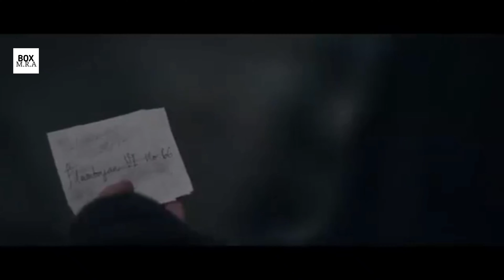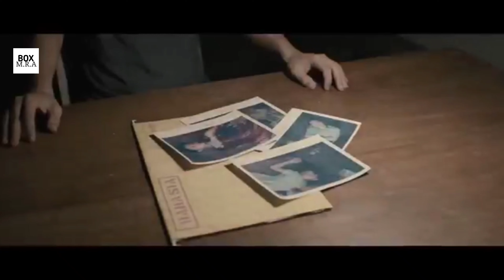Pressure Karena Ulah Sendiri | ALUR CERITA FILM BELENGGU (2012)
Suatu kota kecil sedang dicekam ketakutan stelah terjadinya sebuah kasus pembunuhan, di mana pembunuhnya masih berkeliaran. Penyelidikan pun dilakukan. Semua orang dicekam ketakutan dan saling mencurigai satu sama lain. Elang adalah pemuda yang mengalami gangguan jiwa, dia sering kali dihantui bayangan-bayangan mengerikan tentang pembunuhan aneh yang melibatkan sesosok orang misterius yang mengenakan kostum Kelinci. Pemuda tertutup dan pendiam itu merasa bahwa sosok bertopeng Kelinci itulah kunci dari segalanya.

Tanggal rilis awal: 20 Juli 2012
Negara: Indonesia
Sutradara: Upi Avianto
Skenario: Upi Avianto
Produser: Frederica, dkk
Bintang: Abimana (Elang)

______________Open Donasi_______________

" Pengen nonton film tapi tidak ada waktu karena durasi yang panjang? Jangan panik! Kami solusinya! "

_____________Sosial Media________________

Nb:
Mohon maaf jika requestan kalian belum dibuatin sama admin, karena keterbatasan kami. Enjoy for watching ✨